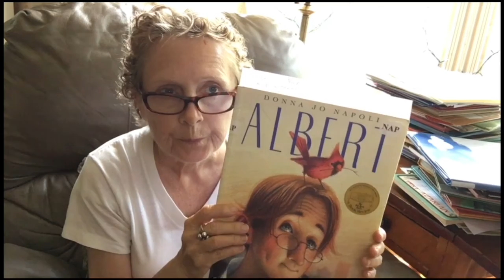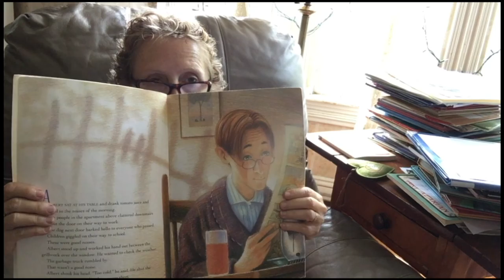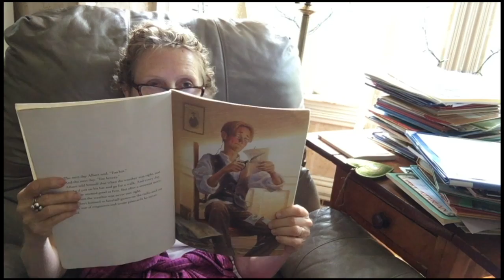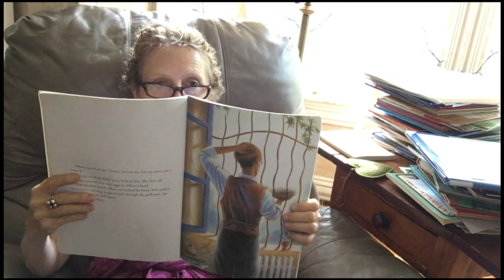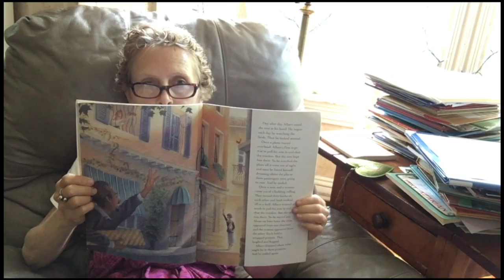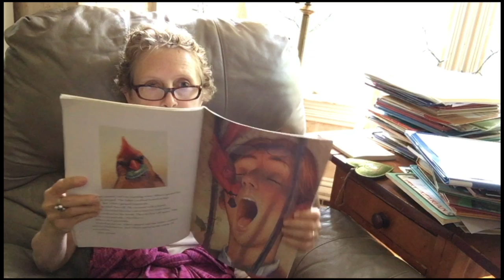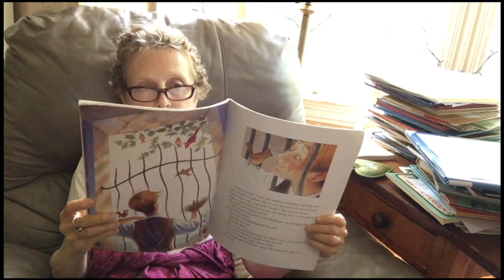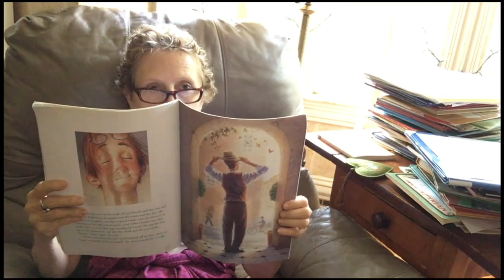Carin Reads Albert by Donna Jo Napoli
Carin Lee reads stories for kids and their families, too. Today it's Albert by Donna Jo Napoli, illustrated by Jim LaMarche.